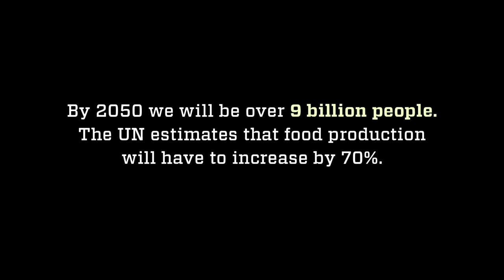Bugs - Antenna Documentary Film Festival 2016